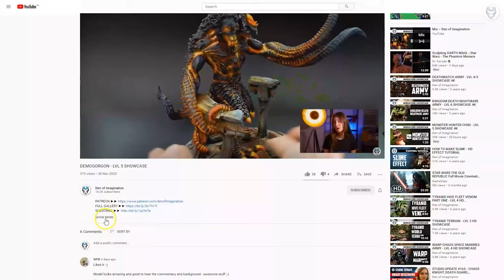STORMDRAKE GUARD - LVL 5 MINIATURES SHOWCASE 4K